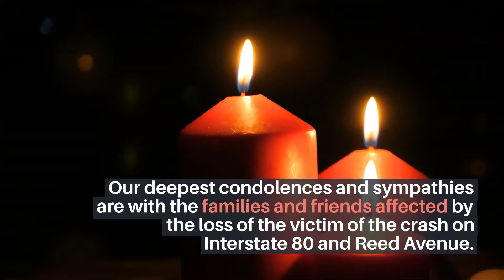2 Dead in Single-Vehicle Crash on Interstate 80 and Reed Avenue [Sacramento, CA]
SACRAMENTO, CA (December 14, 2020) – Sunday morning, two people died in a single-vehicle crash on Interstate 80 and Reed Avenue.

According to the California Highway Patrol, the incident happened on westbound 80 Freeway and Reed Avenue at around 10:00 a.m.